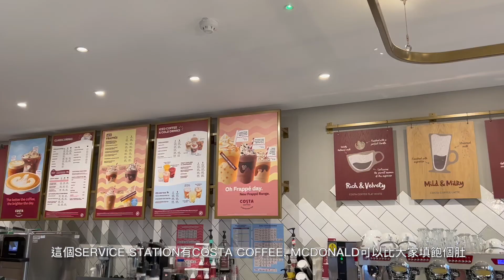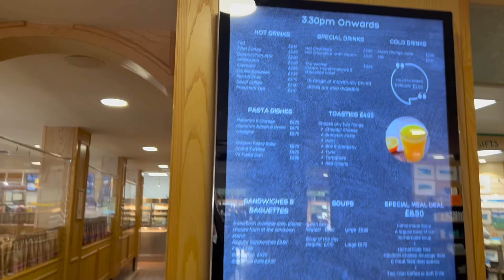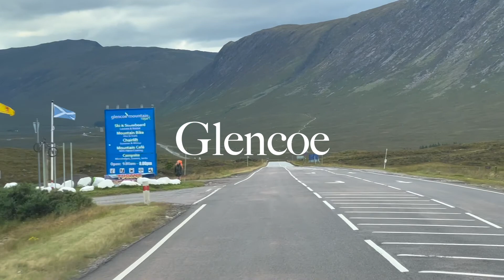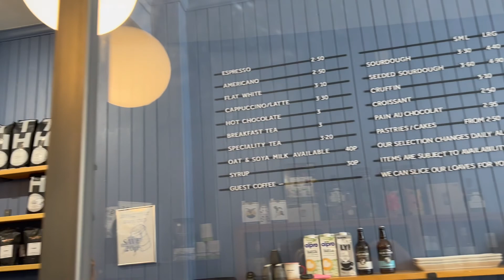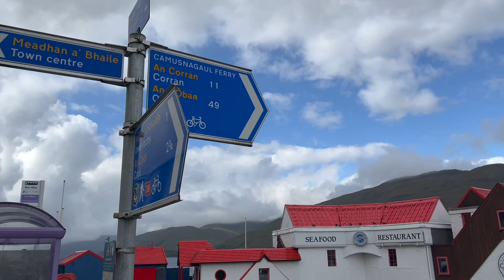蘇格蘭自駕遊 EP1🏴󠁧󠁢󠁳󠁣󠁴󠁿 | 7日6夜玩轉蘇格蘭 | 英國最美地區 | Road Trip to Scotland | Edinburgh | Highland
I am a Hong Kong girl relocated to UK since 2022🧡
想知多啲我起英國既生活就快啲CLS🔔

行程分享可留意我的Instagram👇🏽

Marshmellow (Prod. by Lukrembo)

＊ᴛʜɪs ᴠɪᴅᴇᴏ ɪs ᴅɪʀᴇᴄᴛᴇᴅ ᴀɴᴅ ᴇᴅɪᴛᴇᴅ ʙʏ ohmarjeh＊